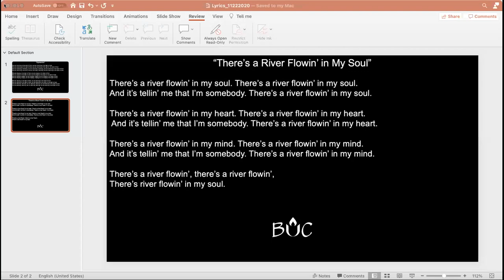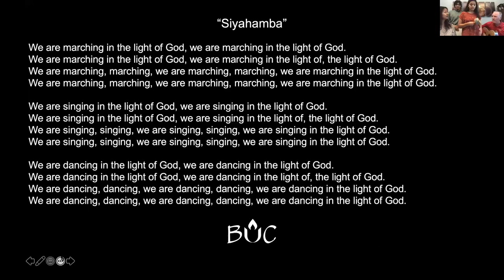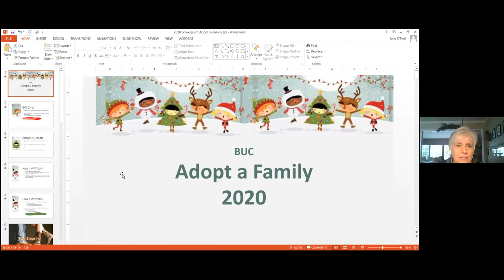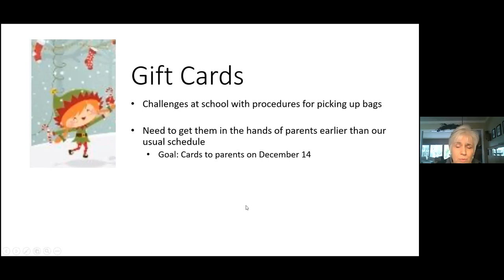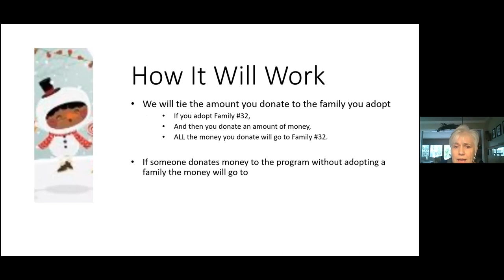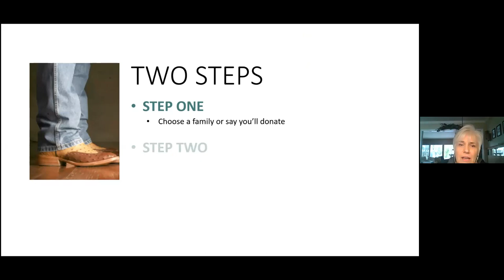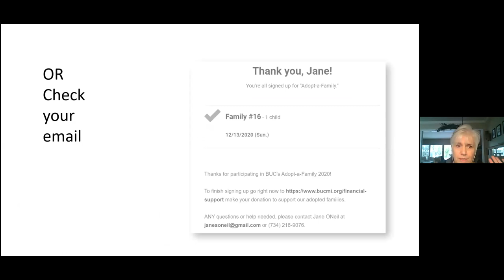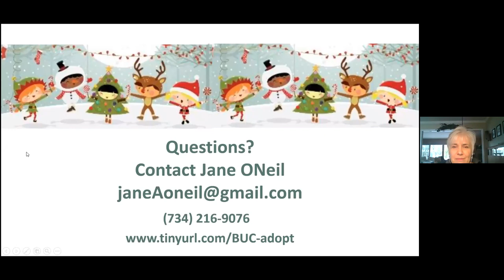November 22, 2020 | Online Worship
Recording of our November 22, 2020 online worship service